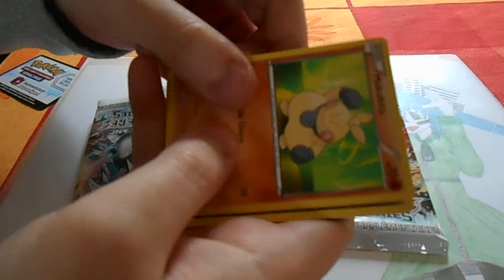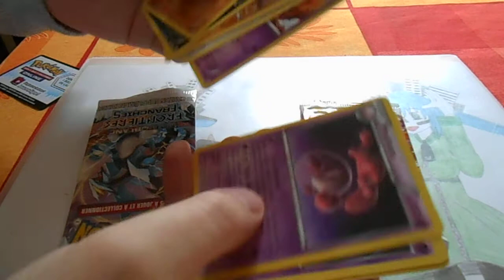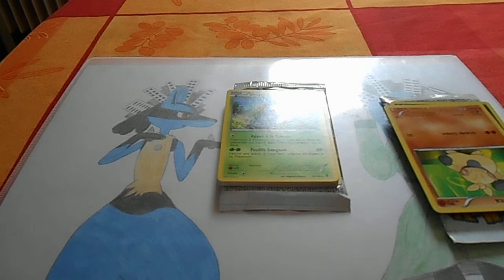Pokémon - Ouverture de 2 boosters Frontières franchies + Annonce TGS Ohanami (HD)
Test de vidéo normalement en Haut définition avec mon nouvel appareil. J'avais acheté des boosters donc j'ai saisi l'occasion.

Le TGS Ohanami 2013 se déroulera à l'Espace Diagora près de Toulouse et de Labège (Sortie 19 du périphérique) les Samedi 13 et Dimanche 14 Avril 2013.